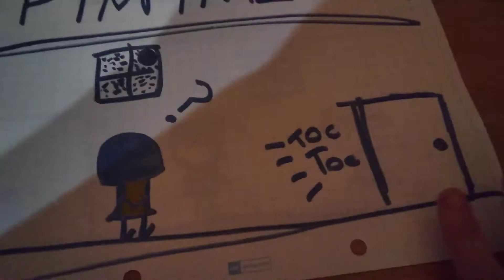PIMPINELA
Una buena y famosa canción